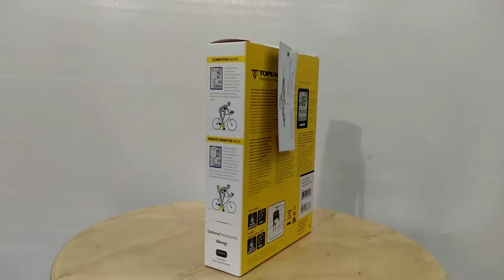Велокомпьтер TOPEAK PANOCOMPUTER